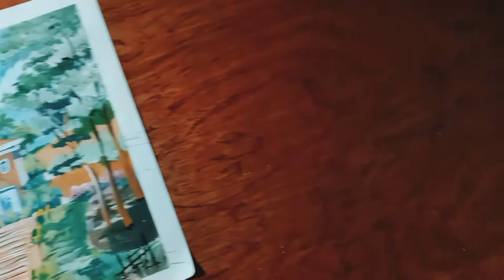STROKES OF ARTISTS - ENTRY FOR BATAAN ARKISKETCHERS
My entry for Bataan Arkisketchers' Strokes of Artists

UMG
On behalf of: EMI Recorded Music Australia Pty Ltd